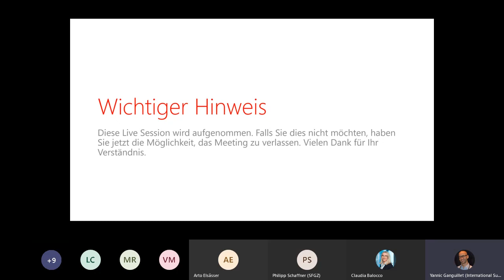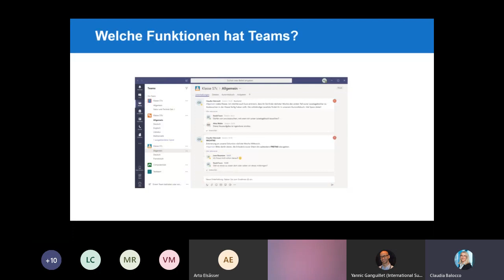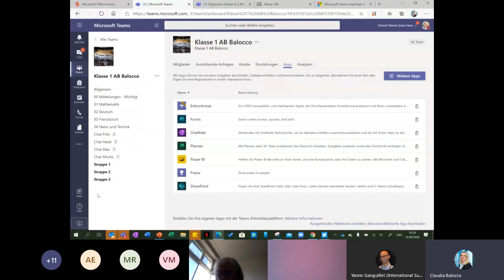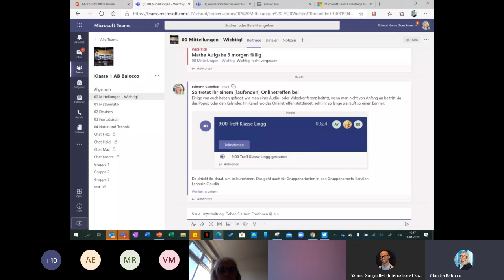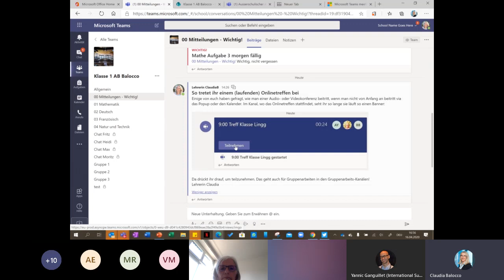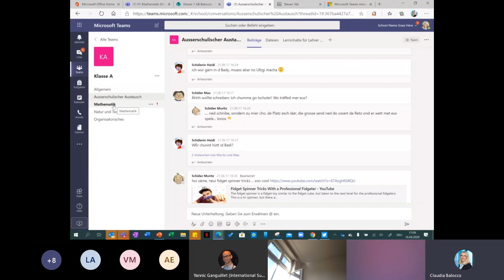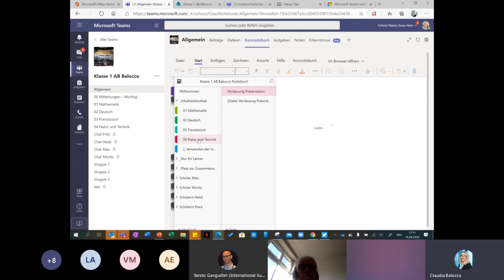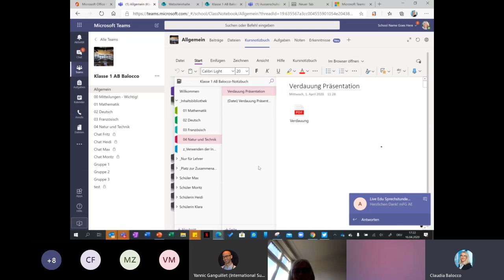Edu Live Webinar 16. April 20: Teams Einführung, -Organisation und erste Schritte zum Fernunterricht